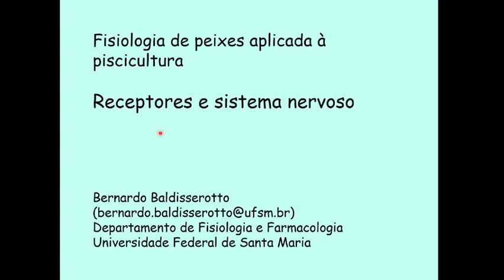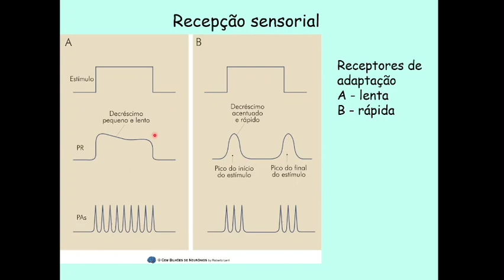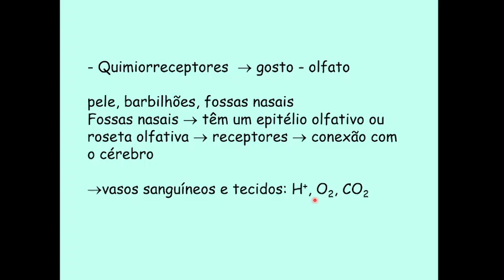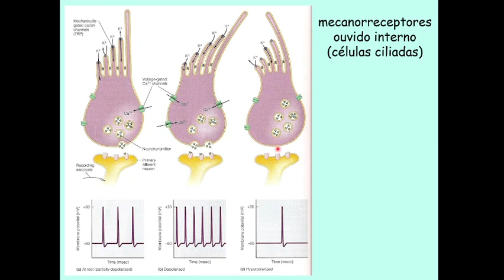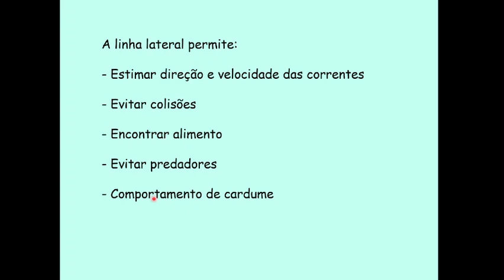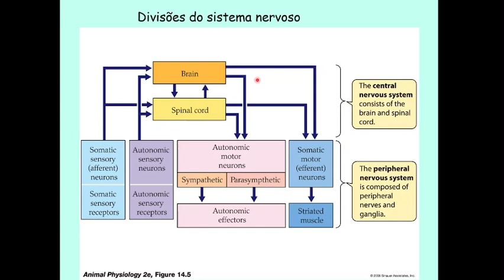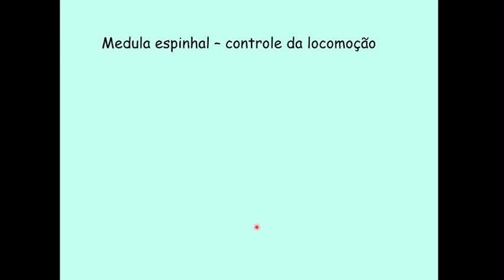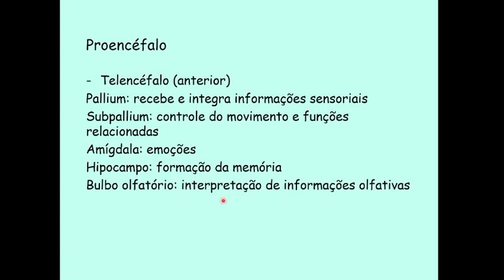Receptores e sistema nervoso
Vídeo apresentando os tipos e funções de receptores existentes em peixes, bem como as funções das diversas porções do sistema nervoso.